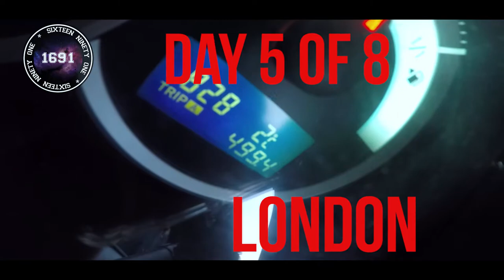Daily Tour Vlog: Day 5 of 8 - London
Whilst on our tour of the UK, we decided to film some short behind the scenes footage and present to you in a daily vlog form.

Here's what we got up to in London, as well as some sneak previews of future videos, that we'll be releasing in the new year!